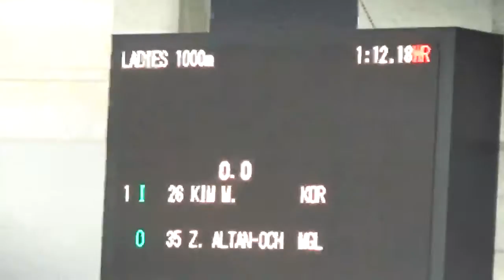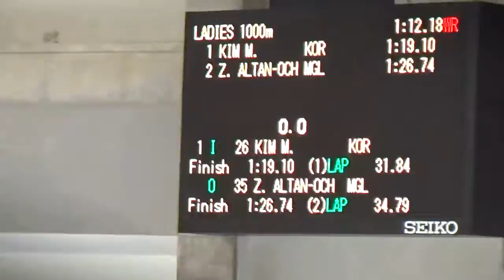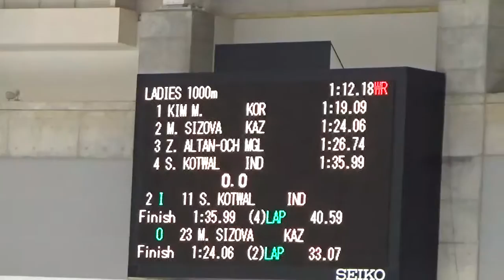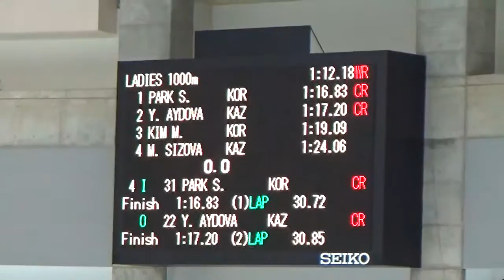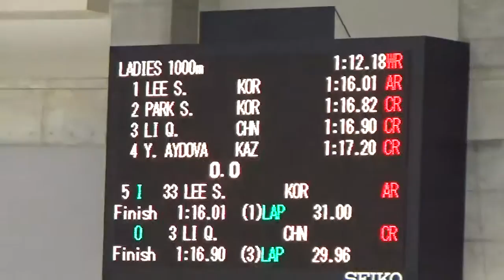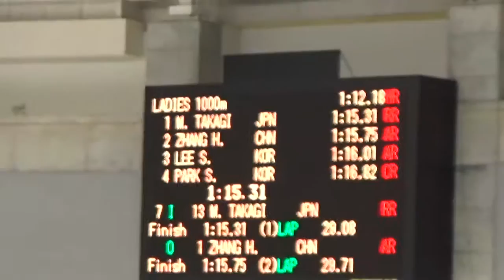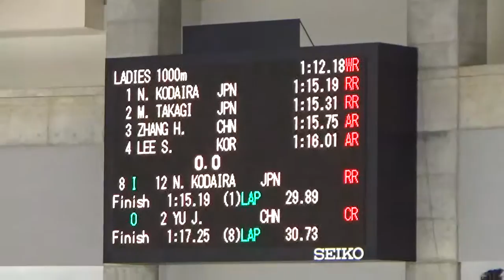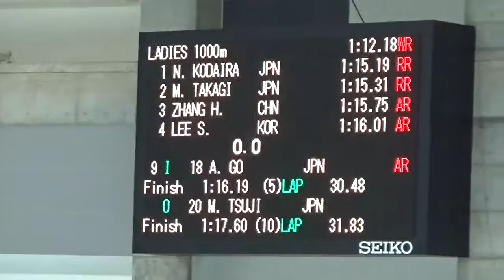2017 삿포로동계아시안게임 여자 1000m 2017 SAPPORO ASIAN WINTER GAMES Ladies` 1000m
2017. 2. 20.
오비히로노모리 스피드스케이팅 오벌
帯広の森屋内スピードスケート場
OBIHIRO FOREST SPEED SKATING OVAL